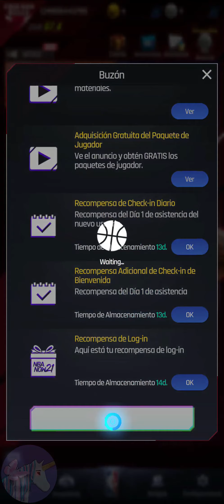NBA NOW 21 gameplay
¡El Juego con la Licencia Oficial de NBA! ¡NBA NOW 21!
¡Juega ahora a NBA NOW 21 donde te están esperando los jugadores super estrellas de NBA!

[Detalles de NBA NOW 21]

■ LICENCIA DE NBA ■
Juego de Celular/Móvil con la Licencia Oficial de NBA!
¡Juega al Juego de deporte real con los jugadores personificados de NBA!

■ NBA Se juega en Una Mano ■
¡El único juego NBA del mundo en la pantalla vertical!
Desde el control preciso, tiro con salto y hasta el impresionante mate
¡¡Desafía por la victoria en la NBA con una mano!!

■ Juego de NBA Real ■
¡El juego de perfecta simulación con los 30 equipos y estadios de NBA, en la temporada 20-21 de NBA!
¡Carta Live que se van actualizando con los récords reales de los jugadores reales!
¡Hasta la predicción de los resultados de partidos reales de NBA!
¡Te esperan varios contenidos reales!

■ Tu propia Alineación que formas con los mejores jugadores de NBA ■
¡Están listos acerca de 4.000 jugadores que son los All-Star actuales, y también legendarios retirados!
¡Colecta varios jugadores y completa tu propia alineación!
¡Sé tú mismo el director del club y contrata a los super jugadores de NBA para hacer le mejor equipo!

■ Competición con los Usuarios del Mundo ■
¡Batalla Clasificatoria entre los usuarios del mundo!
¡Desfía por el mejor puesto del mundo con los usuarios del mundo!
¡Batalla Amistosa en la que puedes jugar con los amigos del mundo!
¡Ahora, puedes jugar al baloncesto con tus amigos en tu aparato celular!

¡Disfruta de NBA NOW 21, lleno de competiciones emocionantes convertiéndote en un jugador como Stephen Curry, Jimmy Butler, Joel Embiid,
Nikola Jokić, Brandon Ingram, Zachary LaVine!